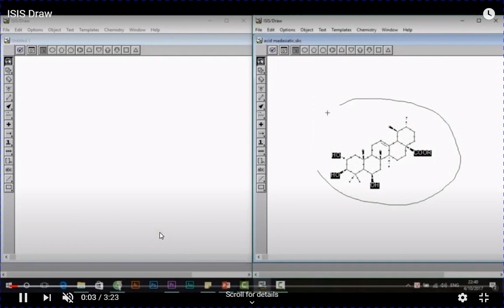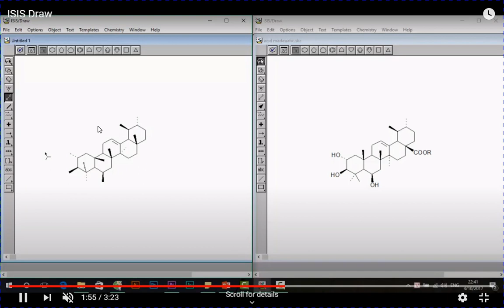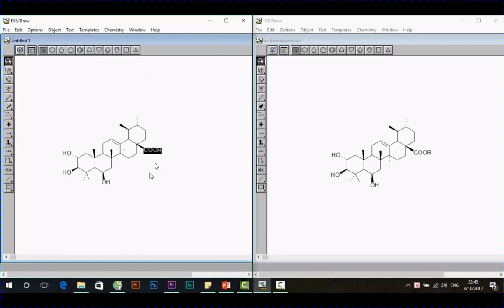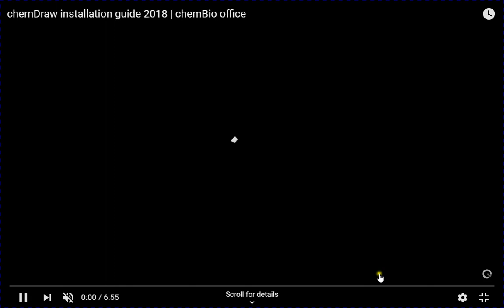Lecture 11 introduction to MDL ISIS Part III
structure visualization